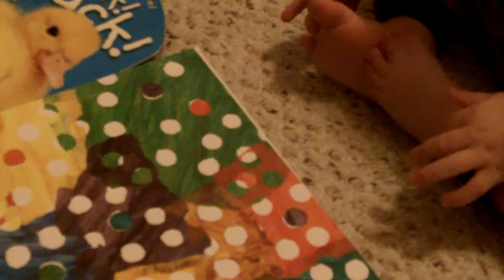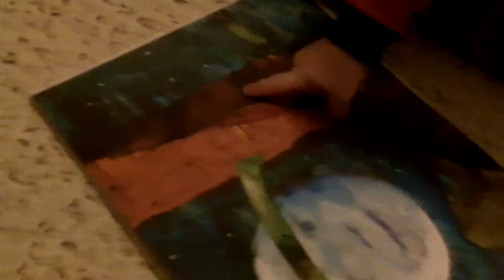very hungry caterpillar 11 11